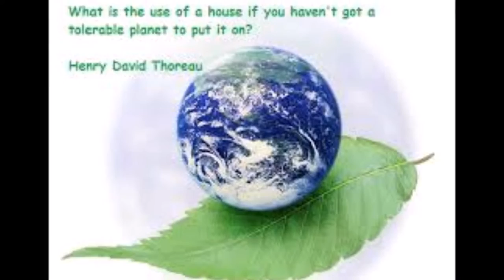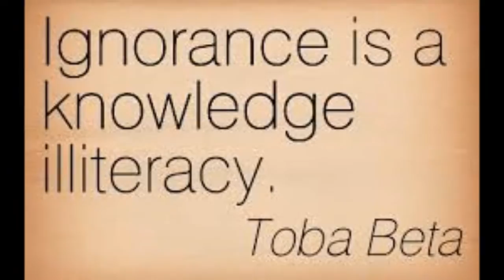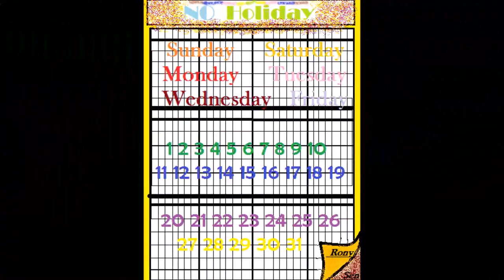Rounak Sen's movie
It is a movie of all my computer's photos.